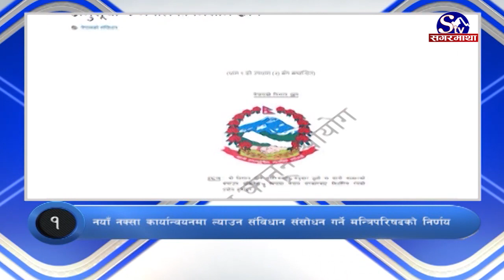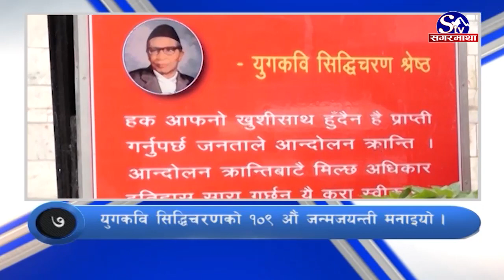आजका मुख्य समाचार | Sagarmatha TV | 2077-02-09 | Update